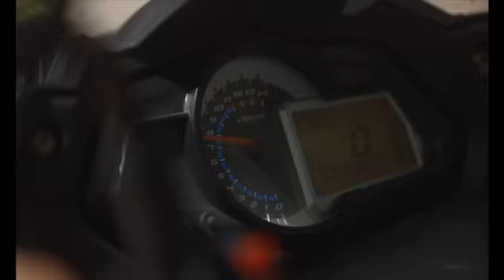Benelli Week San Rafael, Mendoza, Argentina